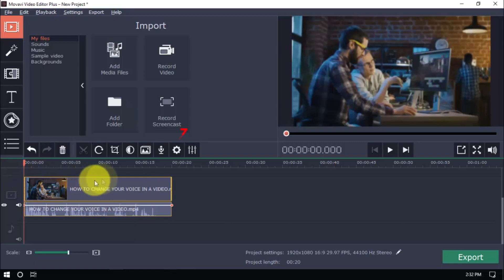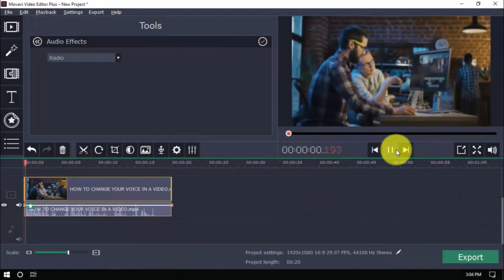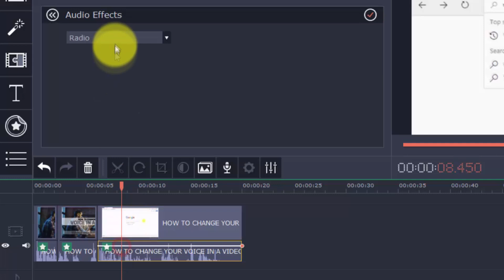How to Change Your Voice in a Video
Are you looking for tips how to change your voice in a video? Not a video editing expert? With my favorite video editor software, you can easily change your voice and edit beautiful looking videos from home in a matter of minutes. Video editing doesn't have to be complicated, anyone can do it!

If you are in search of a video voice changer, we recommend using the best voice changer in the market today. It is a great video voice changer editor that surpasses any other video voice changer app.